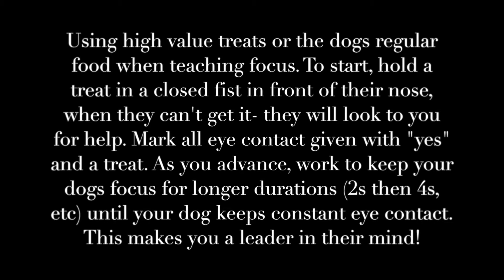Teaching Foundation Behaviors: Eye Contact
Teaching a dog to focus is the behavior that sets the stage for more advanced obedience training. This video shows an example of a young dog learning to focus on her owner for the very first time.